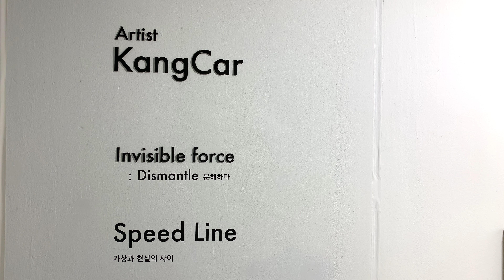[ArtFair : MINSEOK ] ArtFair Special Exhibition-A / 2020부산국제화랑아트페어 / KangCar / 4K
2020 Busan International Gallery Art Fair : 2020 BAMA
ArtFair Special Exhibition-A

The main event is over.
But it is on sale in an online gallery.

Artist KangCar

The special exhibition-A featured five artworks.
And demonstrated VR (virtual reality) and AR(augmented reality).

Art works are being sold in online galleries.